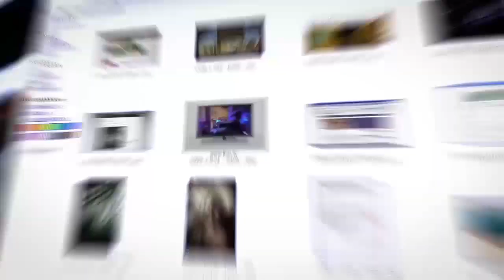Почему в Исландии от коронавируса умерли лишь 19 человек?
Для кого в Исландии планируют построить православный храм? Почему в одном из городов страны будет установлен памятник первому чернокожему жителю этого островного государства? Как женой президента Исландии, правившего страной 20 лет, оказалась израильтянка – бухарская еврейка? Почему в Исландии за всё время пандемии COVID-19 жертвами болезни стали всего 29 человек? Обо всём этом в эфире ITON.TV рассказывает руководитель НКО «Русский культурный центр в Рейкьвике» Анна Валдимарсдоттир-Нерман. Ведущий программы Александр Вальдман.